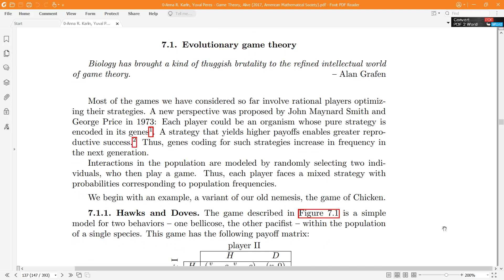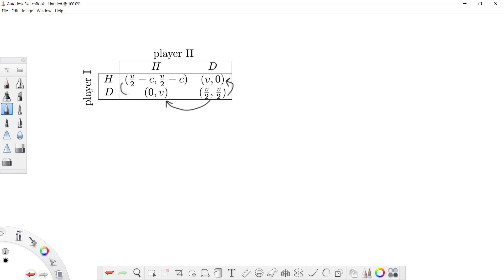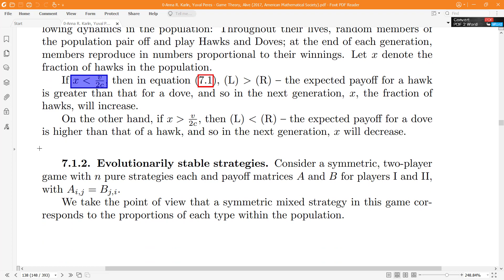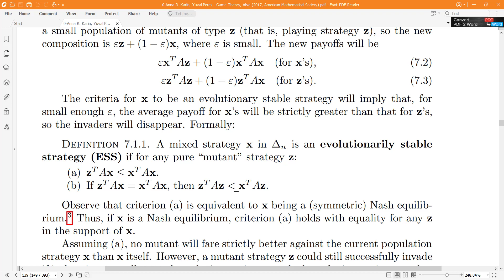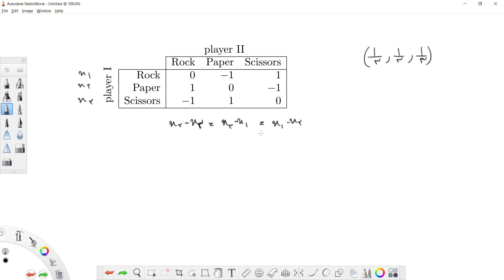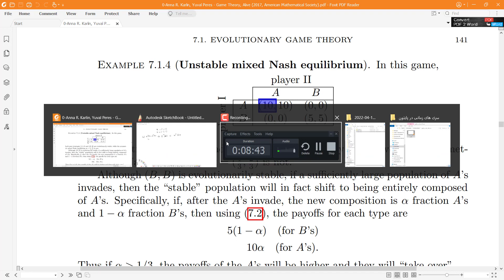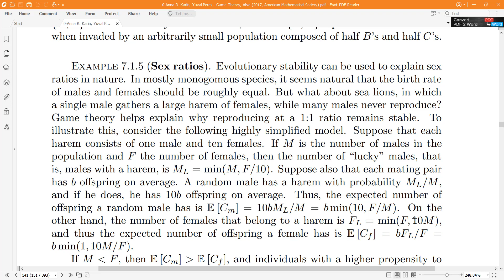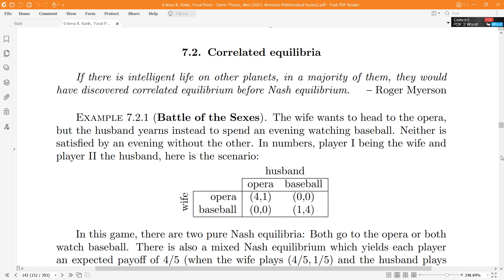تعادل های پایدار تکاملی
Evolutionarily Stable Equilirium